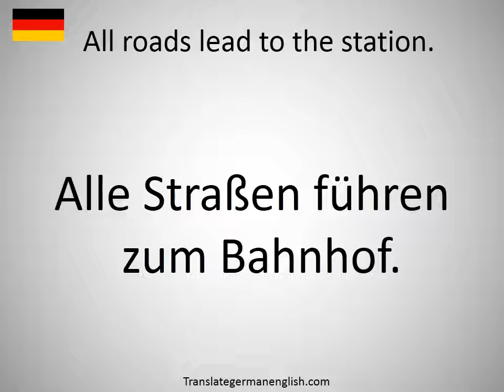How to say All roads lead to the station. in German?